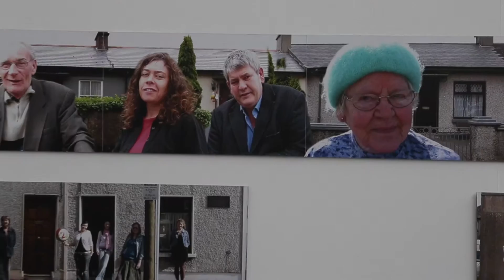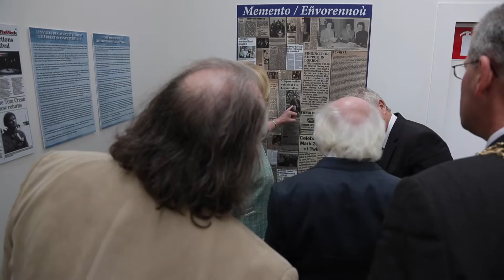Galway Lorient twinning 40th anniversary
President Michael D Higgins was guest of honour at a photographic, memorabilia and art exhibition in the former Connacht Tribune Print Works on Market Street to commemorate 40 years of twinning between Galway and Lorient in Northern France. (Video: Joe O’Shaughnessy, Connacht Tribune).